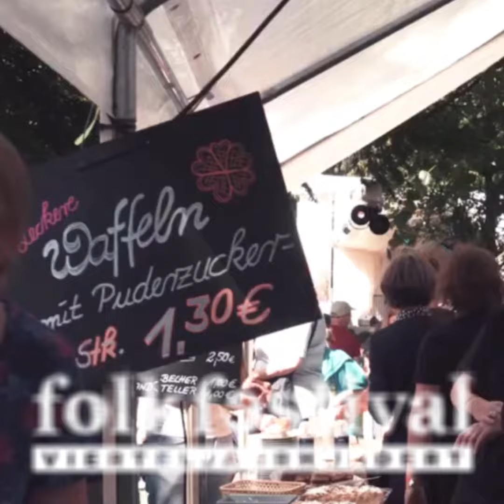25. Tempel Folkfestival Teaser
25. Tempel Folkfestival am 26. Mai 2018 mit Shishko Disco, Broken Brass Ensemble, Holler My Dear, Walking On Rivers, Christopher Paul Stelling, Horst Hansen Trio, Chanson Trottoir, Kent Coda und Calypsonic Steel Orchestra